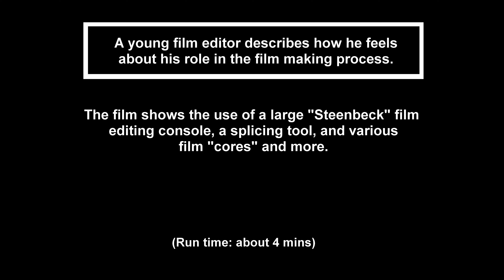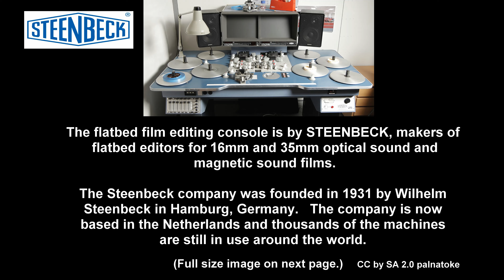Vintage Tech: "The Film Editor" Career 1982 Steenbeck 16mm film cores, splicing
In this film short, a film editor describes how he feels about his role in the film creation process.   Seen in the film are the Steenbeck editing console, splicing tool, work area and various film cores.  Editor talks about how he feels about his career.

The flatbed film editing console is by STEENBECK, makers of flatbed editors for 16mm and 35mm optical sound and magnetic sound films.

The Steenbeck company was founded in 1931 by Wilhelm Steenbeck in Hamburg, Germany.   The company is now based in the Netherlands and thousands of the machines are still in use around the world.